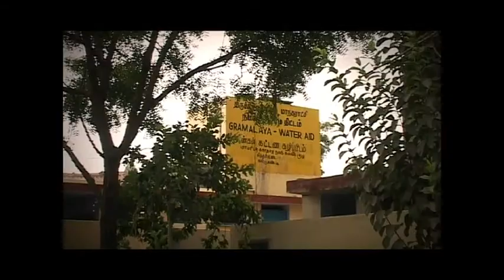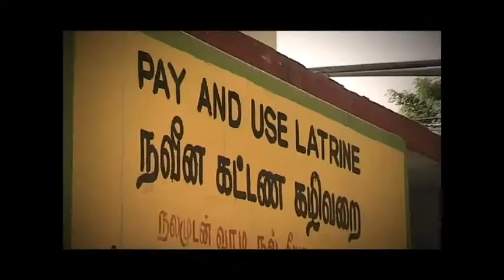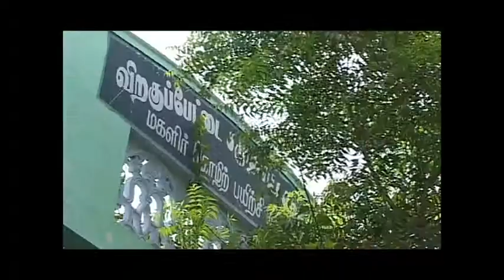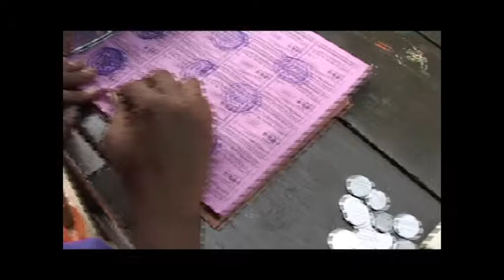Trailer: Wave of Success (2006): Ajay Bhardwaj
A look at the initiatives centred on water / sanitation issues by women's self help groups in the urban slums of Tiruchi, Tamil Nadu, leading to new narratives of urban existence (2006).
Supported by WATERAID INDIA